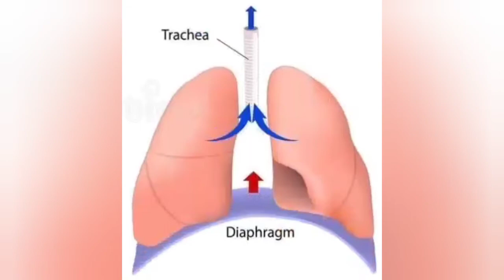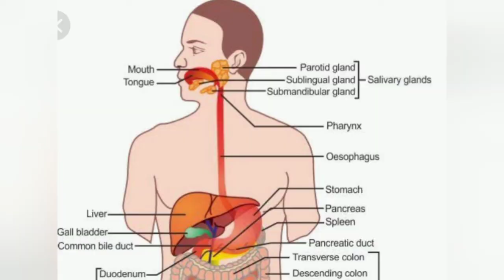HOW LUNGS WORKING AND SOME INTERESTING FACTS.